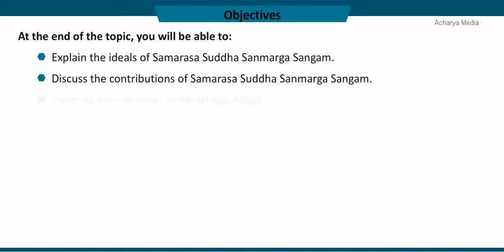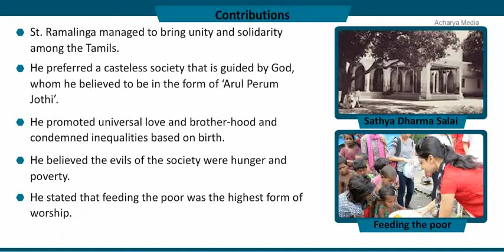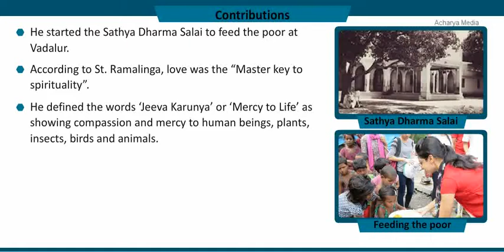10th History Ch-10 Lesson 4 Samarasa Sudha Sanmarka Sangam (Samacheer Kalvi)